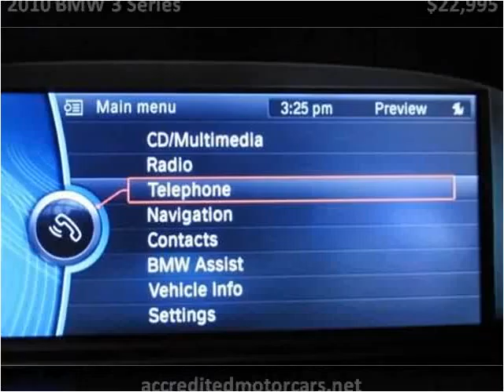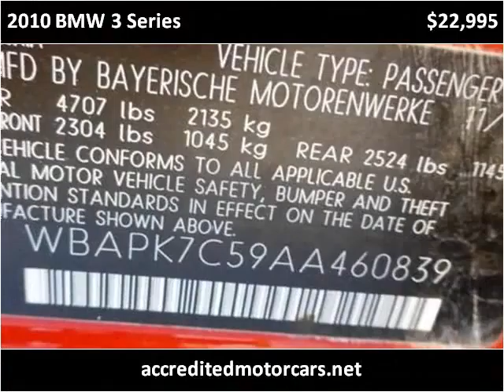2010 BMW 3 Series Used Cars Teterboro NJ